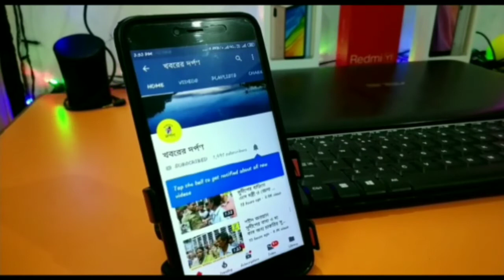এন আর সি সহ সি এ এ এর সমর্থনে কৃষ্ণনগরে এক বিশাল মিছিল করল বিজেপি।